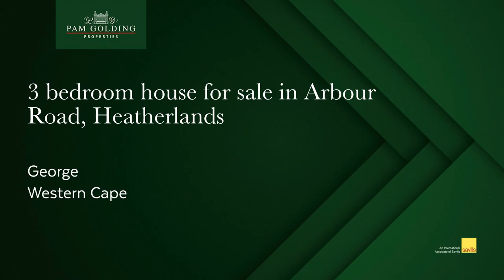3 bedroom house for sale in Heatherlands| Pam Golding Properties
Low maintenance home in small gated estate

Seldom available!

Light filled, modern town house in small gated complex – walking distance to George Provincial Hospital, amenities, Van Riebeeck gardens, the magical mountains and beautiful forest trails. Close to George golf club.

Fresh and clean with comforts and luxuries such as inverter to ensure no load shedding affects.